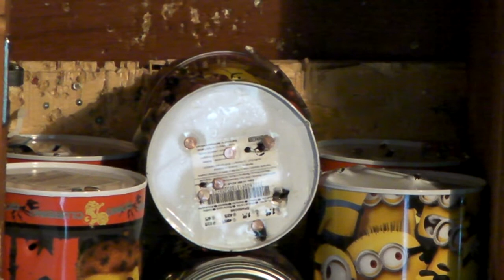6 Millimeter DosenFlobern/WPU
6 Millimeter DosenFlobern/WPU